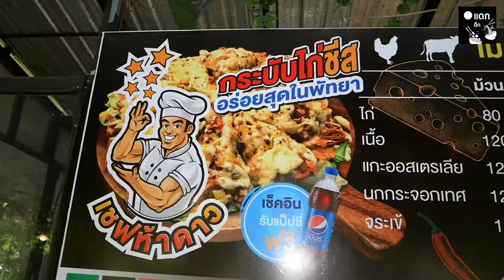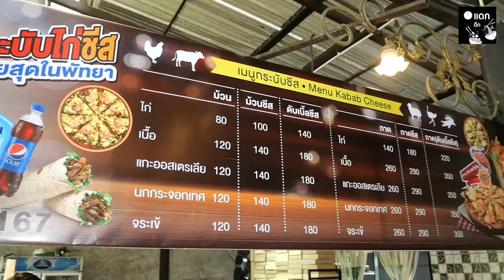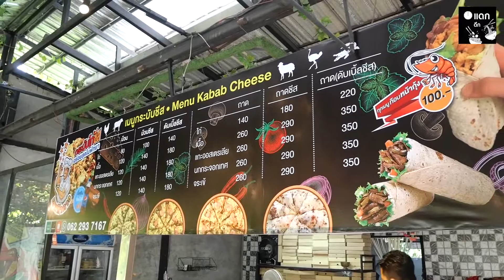ท้าพิสูจน์ เคบับโคตรชีสไฟลุก สูตรเชฟ5ดาว อร่อยสุดในพัทยา